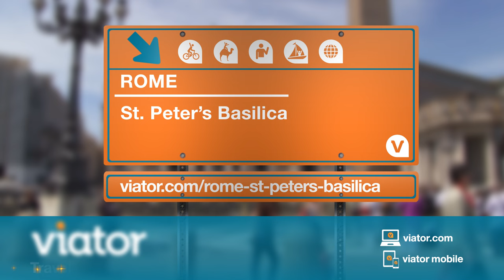Discover St. Peter's Basilica in Rome, Italy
A vital part of Vatican City, St. Peter's Basilica is a must when visiting Rome.

Visit St Peter's Basilica when you're in Vatican City. This church is full of significant artwork and tombs, including that of Pope John Paul II.

Watch our videos for travel inspiration.